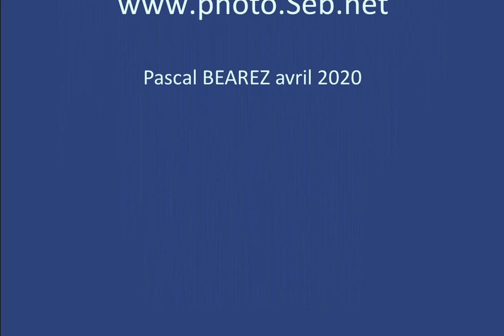TASSILI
Création musicale personnelle sur un fond d'images dont l'auteur est M. Sébastien BERRUT que je remercie chaleureusement.
Photos prises dans le Hoggar algérien.
Le lien du site photos de Sébastien BERRUT est : Photo Seb.Net.